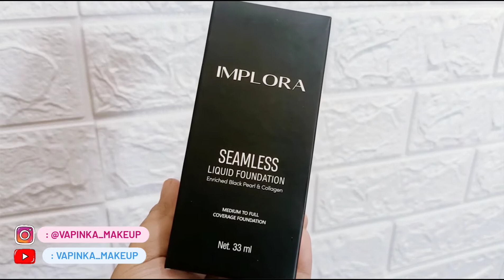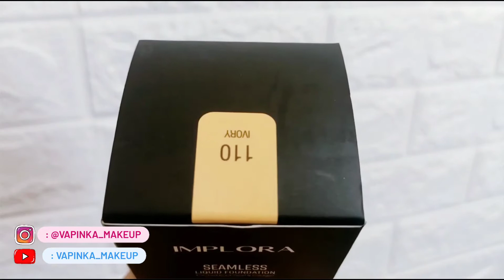Review IMPLORA SEAMLESS LIQUID FOUNDATION - Implora Foundation SHADE IVORY | By Vapinka Makeup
@vapinka_makeup  Hai ketemu lagi kali ini aku bikin Review IMPLORA SEAMLESS LIQUID FOUNDATION - SHADE IVORY | By Vapinka Makeup

CLAIM / FUNGSI :
Implora Seamless Liquid Foundation (33ML) dengan formula ringan mampu menyamarkan noda hitam, pori-pori dan warna kulit yang tidak merata. Tampilan matte menyatu dengan kulit dan tahan lama.

00:00 INTRO
00:54 spesifikasi kemasan IMPLORA SEAMLESS LIQUID FOUNDATION
02:32 fungsi / claim IMPLORA SEAMLESS LIQUID FOUNDATION
02:53 texture IMPLORA SEAMLESS LIQUID FOUNDATION
03:32 tes produk  IMPLORA SEAMLESS LIQUID FOUNDATION
05:01 pemakaian produk IMPLORA SEAMLESS LIQUID FOUNDATION di wajah
08:35 kelebihan dan kekurangan IMPLORA SEAMLESS LIQUID FOUNDATION

Implora Seamless Liquid Foundation
implora seamless liquid foundation review
implora seamless liquid foundation female daily
implora seamless liquid foundation ingredients
harga implora seamless liquid foundation
Implora Foundation
implora foundation harga
implora foundation untuk kulit sawo matang
implora foundation review
implora foundation female daily
foundation implora untuk kulit kuning langsat
implora liquid foundation
implora liquid foundation review
harga foundation implora di indomaret
foundation implora
implora adalah
implora make up
implora official
implora 4